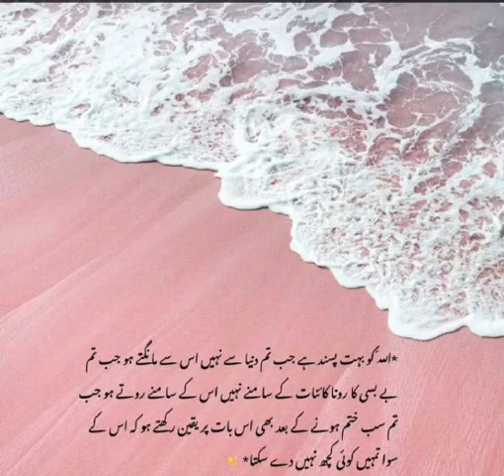allah ko bohot pasand....